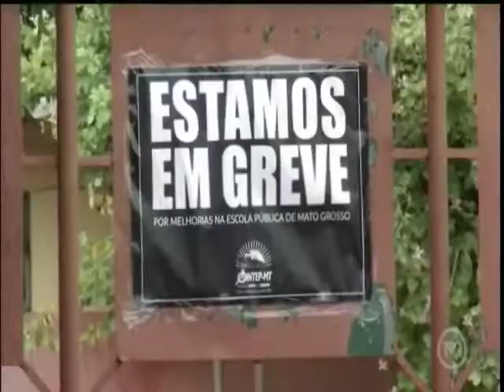Mauro Mendes fala sobre corte de pontos de grevistas